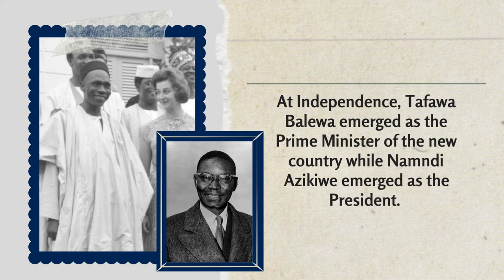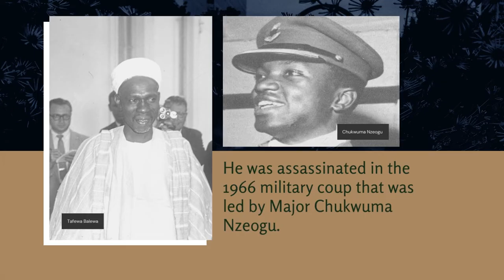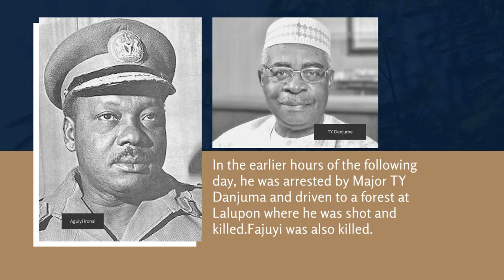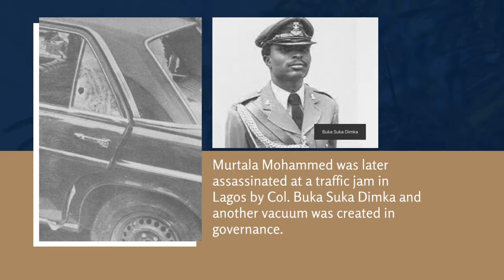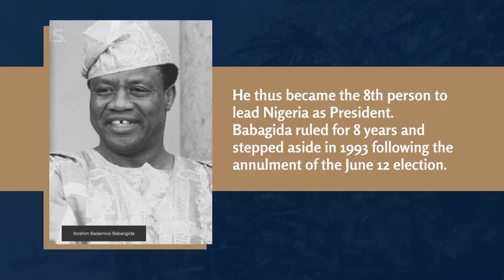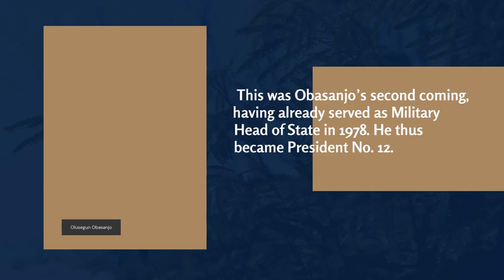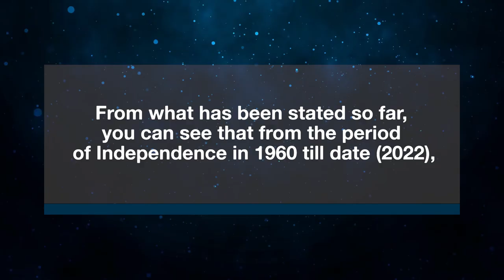ALL PRESIDENTS OF NIGERIA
This video presents to you the story of all the persons that have led Nigeria since 1960 till date either as Prime Minister or President or Military Head of State or Interim President.